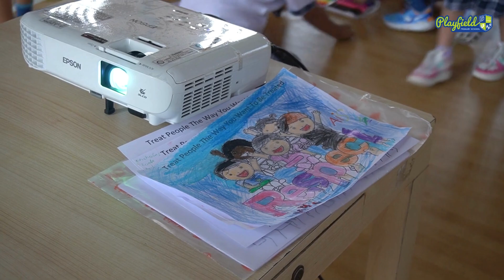Moral Value Session at Playfield Primary